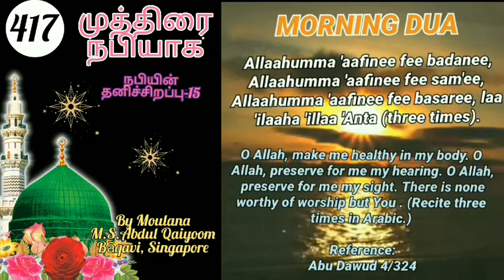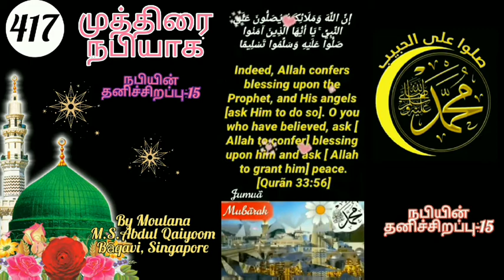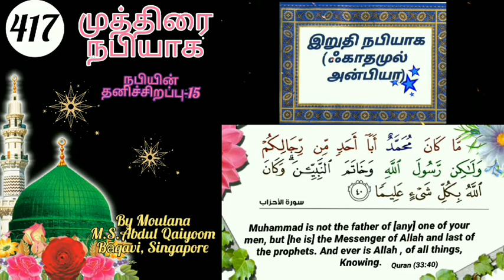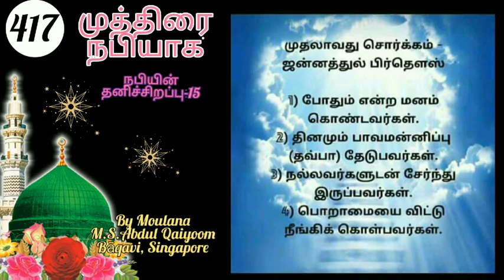Muttirainabiyāha#SahihMuslim240 By Imam S.Abdul Qaiyoom Bāqavi Singapore PūmānNabiPōtham. Ep-417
📌(Source: Thanks to  Islamiya Arivagam)💐💐
3️⃣-💝Jumua Bayãns (  MUIS Friday Khutba Bayans (Tamil) 💝
4️⃣-📖Weekly Quran Tafsir ➕Seerah (The stories of Prophet Muhammad (p.b.u.h) and other prophets➕ "The stories of the companions of Prophet Muhammad" (p.b.u.h) (ஸஹாபாக்கள் வரலாறு)➕ Ramazan Taraweeh bayans @ 🕌Masjid Bencoolen, Singapore.(audios only 🔊) (Source:👇🏻Thanks to the below web page💐💐)
5️⃣-🌻Tamil Islamic lectures @MCAS, (Darul Arqãm) Singapore🌻
6️⃣-☪Tamil Islamic lectures@  Masjid Al-Muttaqin, Singapore By (various speakers)☪️
7️⃣-🌌அருள் மறைச் சோலை..🌲🦋!! (Videos🎥)
8️⃣-🌌 அருள் மறைச் சோலை!!🌲🌸🌻
 2️⃣9️⃣th Juzù -Qurãn Tafsir(Videos📹
9️⃣a-🌹Tamil Qurãn Tafsir @ Masjid Abdur Razzaq, (SG)🌹- (🔊audios-Please Download Google drive)
9️⃣b-🌸Masjid Al-Mawaddah and other Mosque Bayans🌸
1️⃣1️⃣ Our full Blog address for overall  viewing and Sharing.
1️⃣2️⃣-Other Useful Links🔗👇🏻
1-📖 Tamil Qurãn

1️⃣3️⃣🕋 Hajj Guide By Moulana, M.S.Abdul Qaiyoom Bãqavi